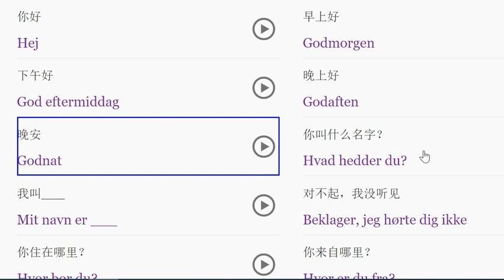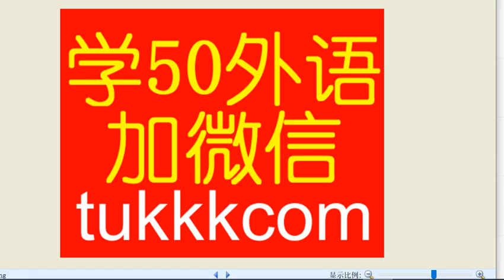在线学习丹麦语的网站